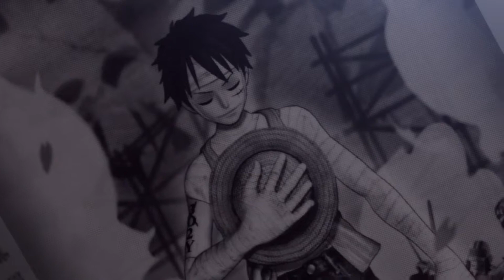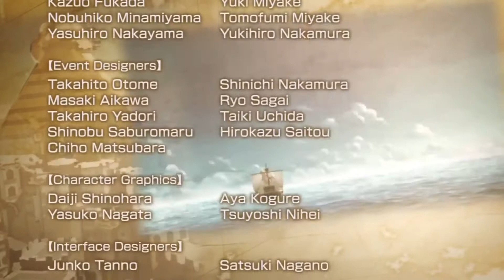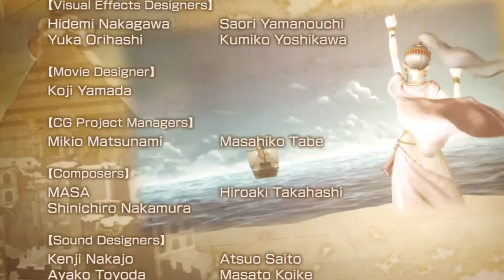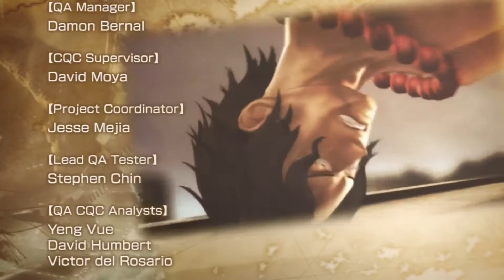#035 | Let´s Play One Piece: Pirate Warriors Finale | German | Deutsch